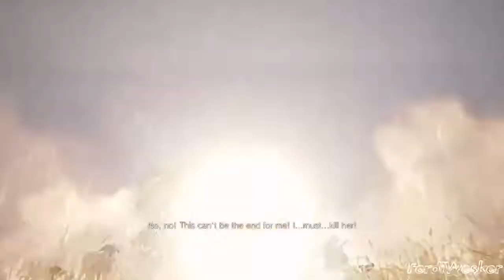Resident Evil Village Vs All Big Bosses With Knife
karambit power

Resident Evil Village is a survival horror game developed and published by Capcom. A major installment in the Resident Evil series and a narrative sequel to 2017's Resident Evil 7: Biohazard, the game follows Ethan Winters, who, after a fateful encounter with Chris Redfield, finds himself in a village filled with mutant creatures in an effort to find his kidnapped daughter. While Village maintains the series' mainstay survival horror elements, the game adopts a more action-oriented gameplay style compared to its predecessor